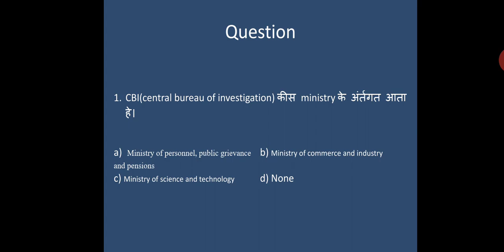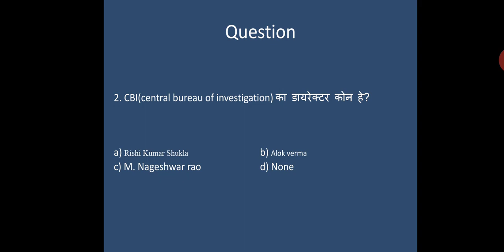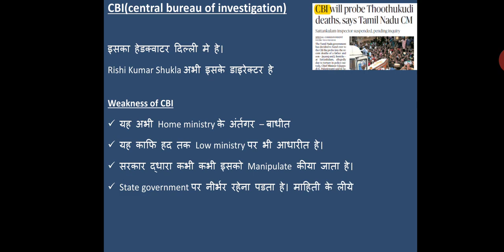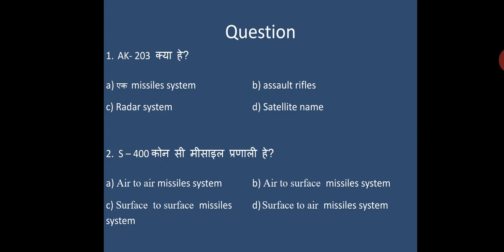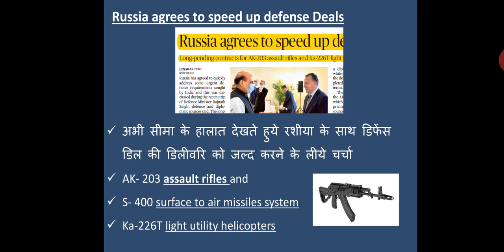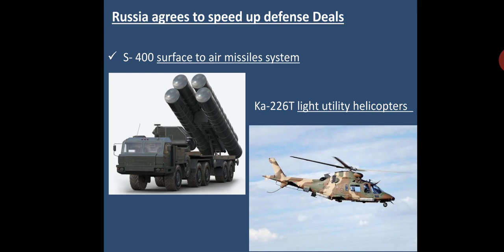Today The Hindu in Hindi 29,June 2020 Current Affairs | The Hindu In Hindi Current Affairs PDF 2020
The Hindu in Hindi analysis all news which important of all exam , PDF magazine download ,Cover news with static which more important for all exam UPSC current in hindi
Focus on only important news only

about us:-

With simplifying our knowledge improve your intellect, personality, Education, Health & fitness, reviews